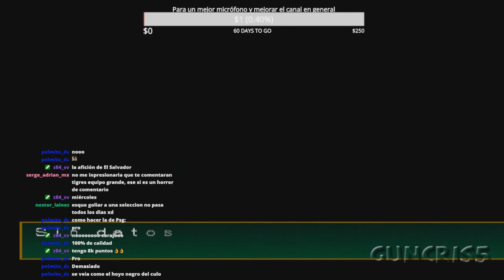Jugando la liga colombiana 2011 (PSX) | Boyacá Chicó vs Santa Fe | Fecha 27 (Bugeado)